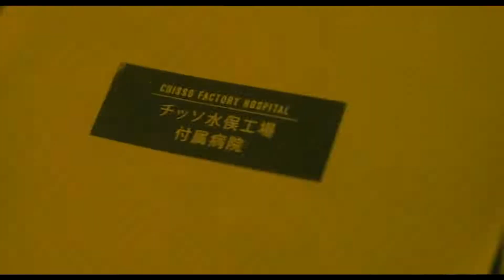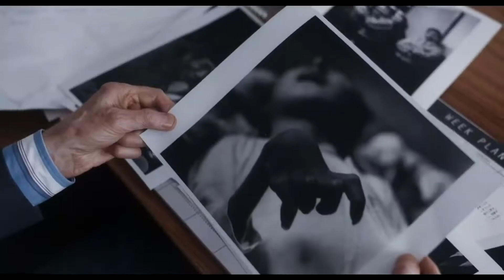MINAMATA Official Trailer 2021 Johnny Depp Movie